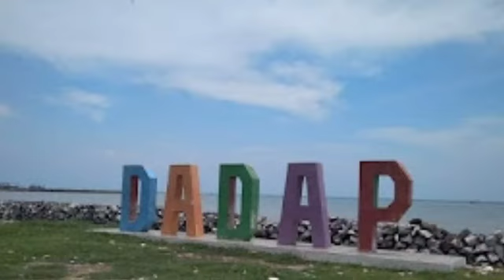ASAL USUL DESA DADAP & DESA SENDANG || LEGENDA DAMPU AWANG & NYI AGENG BENDA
Asal usul desa Dadap tak lepas kaitannya dengan saudagar kaya raya dari negeri tiongkok.

Kisah ini bermula saat Dampu Awang yang terkenal kaya raya datang untuk meminang Nyi Ageng Junti. Namun cintanya kandas karena Nyi Ageng Junti menolaknya di persunting.

Lalu ketika hendak kembali ke Cirebon, Dampu Awang bertemu dengan Nyi Ageng Benda. Lagi-lagi cinta Dampu Awang di tolak, karena Nyi Ageng Benda sudah bersuamu dan ia sangat setia pada suaminya.

Bagaimanakah kisah selengkapnya? Saksikan dalam tayangan ini.

Nantikan Episode selanjutnya. hanya di TEROR SANG PENUNGGU